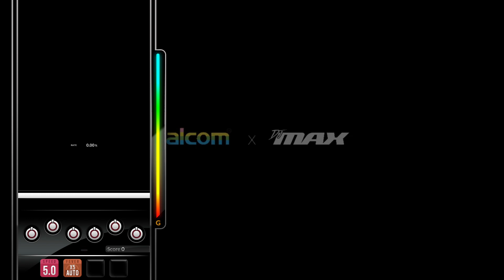[DJMAX RESPECT V] TO MAKE THE END OF BATTLE - Falcom Sound Team jdk 6B NM PERFECT PLAY 100.00%